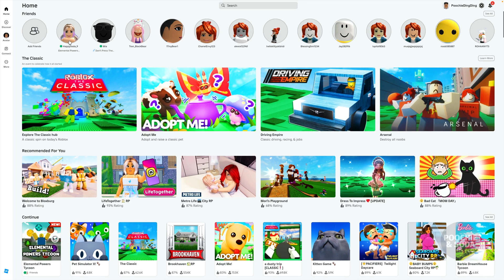How to CRUSH the tycoon BADDIES (roblox)!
Today we're playing ELEMENTAL POWERS TYCOON in ROBLOX. Building your tycoon is just part of the fun! Once you get enough money, you get all sorts of super powers to go out and battle with the others and claim the KING OF THE HILL.